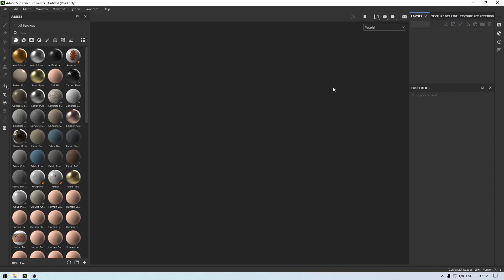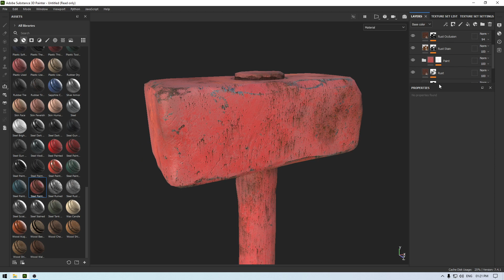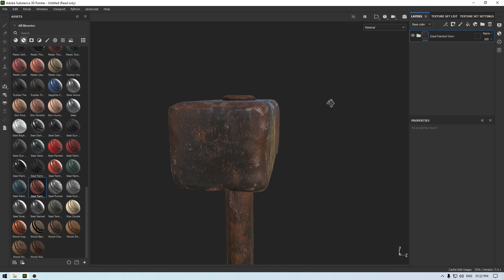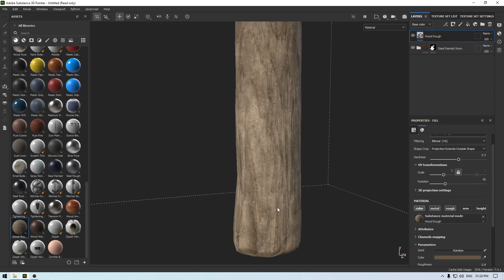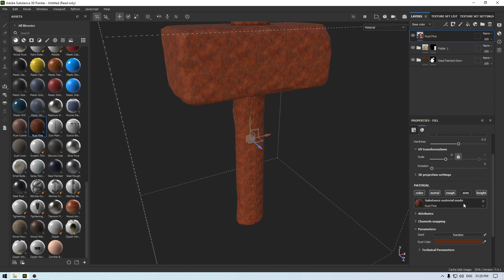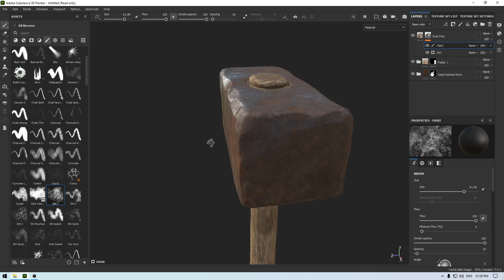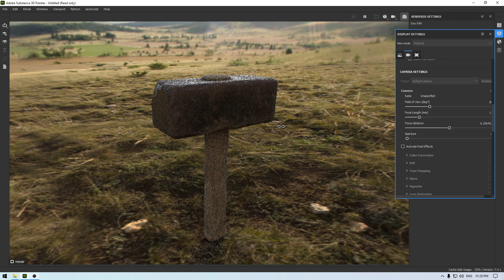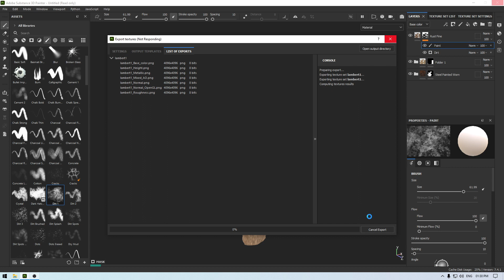BLACKSMITH HAMMER | Game Prop Modeling in Maya, Zbrush and Substance Painter | 4. Texturing